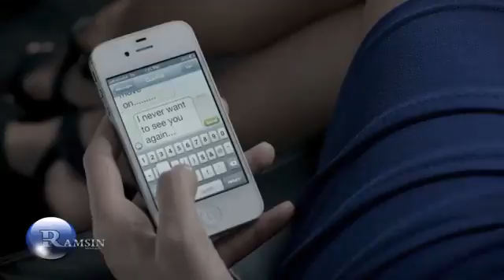الاغنية التي مزقت قلب كل من سمعها